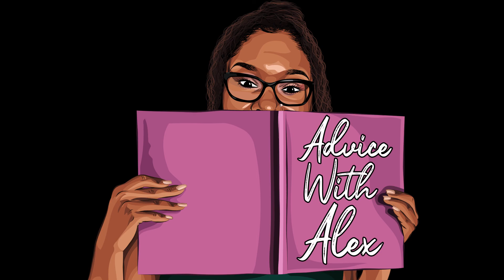'THE GOVERNMENT ARE BUFFOONS!' Ep 59 'Schoolboy & Schoolgirl antics' | Advice with Alex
We have a jam packed episode this week! Alex and Novella discuss everything from the Matt Hancock affair to The Derek Chauvin sentencing.

0:00 Intro
1:19 Has justice been served with Derrick Chauvin?
4.40 Matt Hancock failing to keep his hands to himself.
21:45 Is it right to use religious leaders to encourage antivaxxers in ethnic minorities
35:30 Covid is spread when you dance?
38:20 Britney Spears held captive in conservatorship battle with dad.
52:18 Does a man still have duty of care after a relationship ends?
58:18 Advice to our younger selves

🔈Use advicewithalex to join the conversation